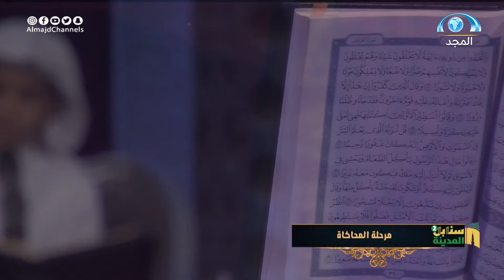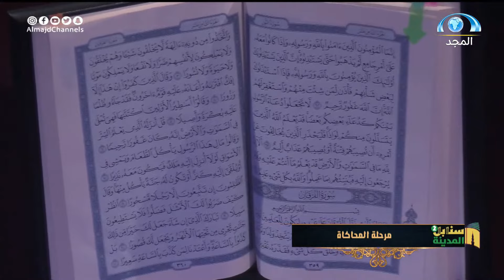تخطى اختبار الحفظ بتنقلات ومقامات رائعة سما بها لقمة المنافسة | المتسابق فارس أبو زيد